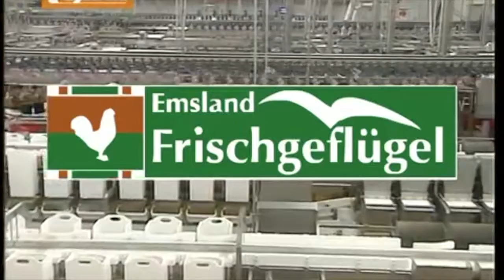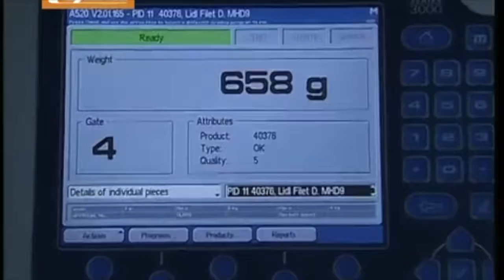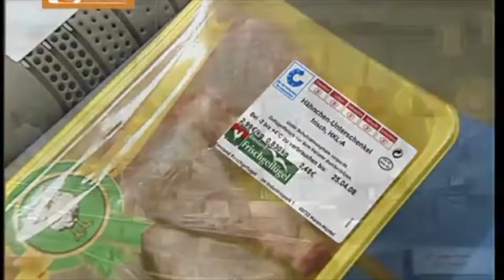UltraSource ES 7000 Chicken / Poultry Labeling - Weigh Price Labeler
Espera ES 7000 Series - Fully Automatic High-Speed Weigh Price Labeling - Up to 120 Packs Per Minute

The ES 7000 provides fully automatic price labeling of the highest standard. Utilizing dynamic weighing technology, the system achieves a labeling output of up to 120 packs per minute with maximum precision. Time efficiency is enhanced by the minimization of changing times for labels, products or packs. The robust and compact stainless steel construction requires little space and cleaning is easy.

Espera Weigh Price Labeling Machine Features:
- No external compressed air required
- Hygienic stainless steel design and removable conveyor belts make cleaning easy
- Automatic adjustment of product guides, and printer/labeling head position
- Label placement achieved via touchscreen
- Label position can be rotated in increments of 1 degree
- Automatic package height compensation up to 200 mm (7.87”)
- Fast change of label reels by servo device
- Easy replacement of thermal print heads without the need for service
- Sausage groove for round products
- Can weigh products up to 750 mm (29.5”) long
- Integrated checkweigher mode
- Full network integration possible
- 6 printers maximum, top or bottom or combination of top and bottom
- Sharp 300 dpi print quality
- High resolution 15” color touchscreen control
- Online remote service available
- C labeler and full wrap labeler integration possible

Espera 7000 Weigh Price Labeling Machine Specifications:
- Labeling output packs/min: Up to 120/min
- Maximum Pack Weight: 8 kg (17.63 lbs)
- Print width/dpi: 104mm (4.09”), 300 dpi
- Label minimum W x L: 37 x 37 mm (1.46” x 1.46”)
- Label maximum W x L: 110 x 200 mm (4.33” x 7.87”) (top), 110 x 130 mm (4.33” x 4.19”) (bottom)
- Label roll core size: 76 mm (3”)
- Maximum label roll outside diameter: 285 mm (11.22”)
- Voltage: 208/230 volt